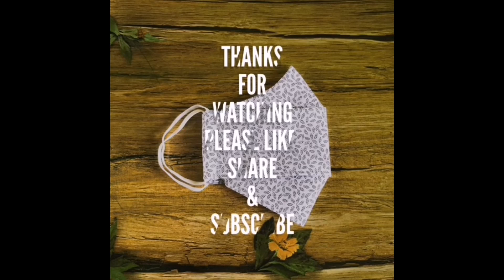Face mask sewing tutorial / How to sew a Face mask at home / How to sew a 3D Face Mask / Cloth Mask